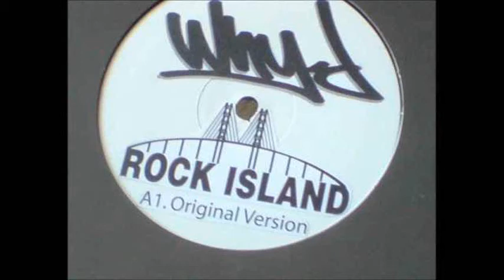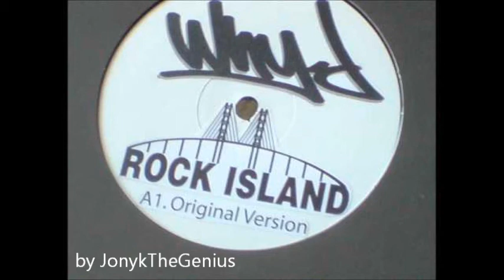Why-D - Rock Island [JonykTheGenius Remix]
steeezy remixx by me
peace